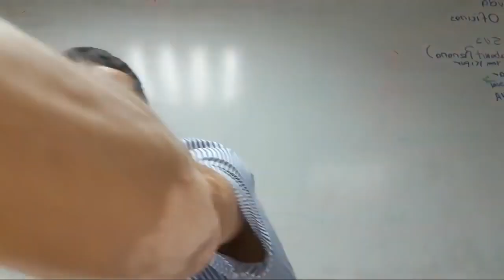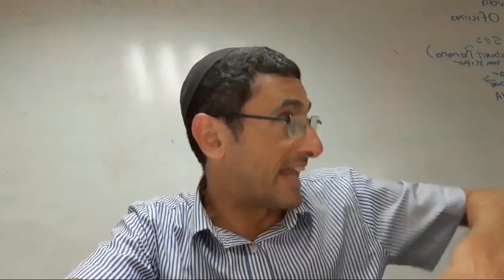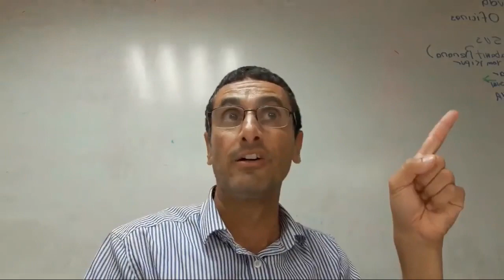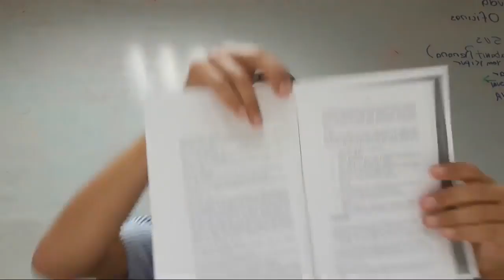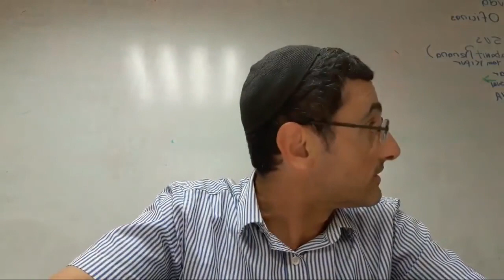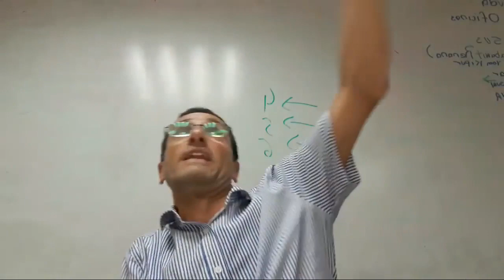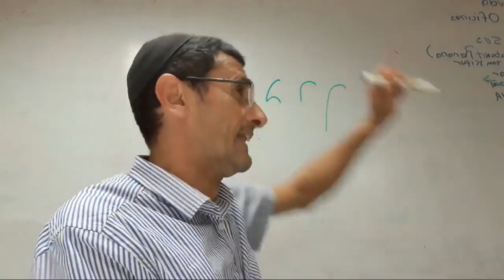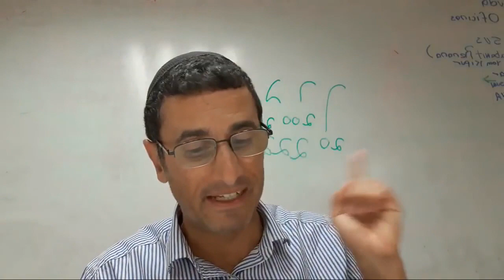Parashat Bereshit El 5 Dia de la Creacion,La Creacion de la Vida rab natan menashe